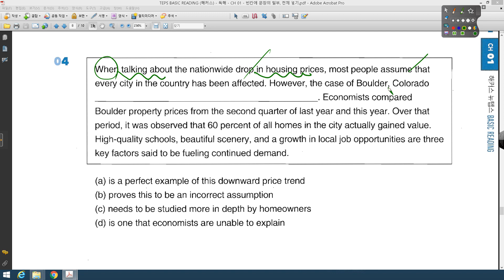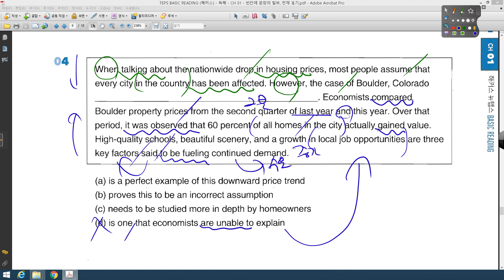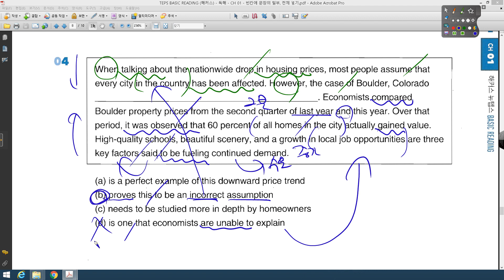TEPS BASIC READING 독해 01강 TEST 04번